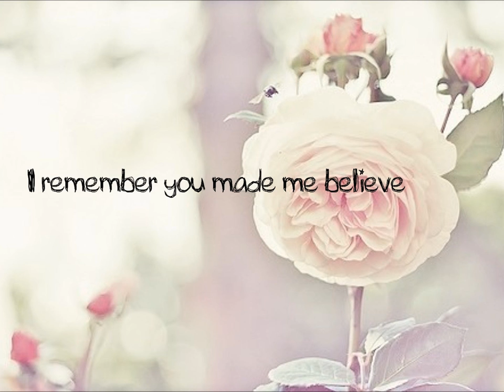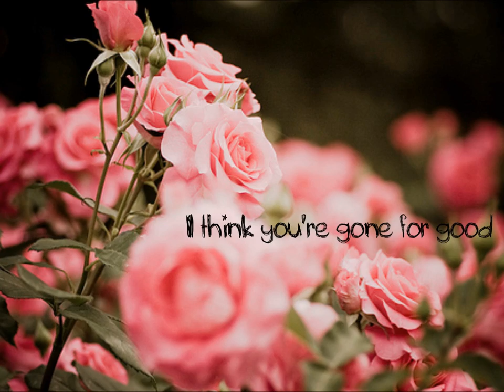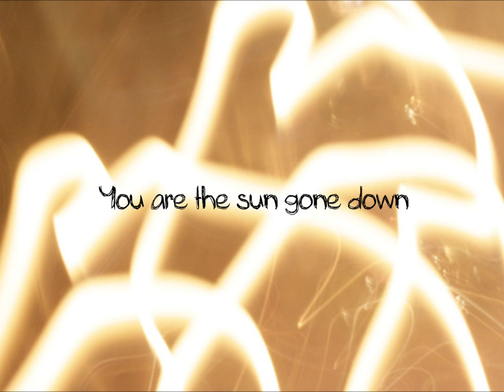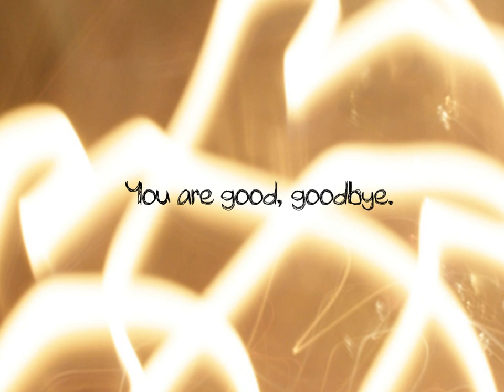You Are Goodbye - Holly Conlan [LyricsOnScreen]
- You are goodbye.
- Holly Conlan.